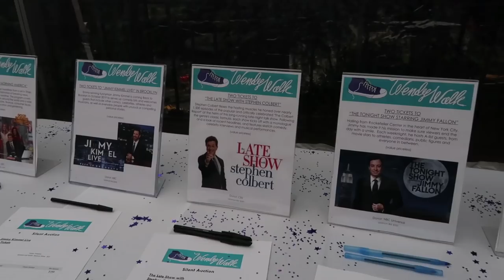Am fost în NewYork: WendyWalkEvent și alte cadre mișto!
În sfârșit mă simt și eu om! Cu citostaticul de săptămâna trecută...Una peste alta am terminat cu NewYork video și evenimentul WendyWalk la care am participat. Bine că, actually, am fost invitată! Deci, nu doar am ``participation!``
Ce am făcut și cum m-am descurcat...?
P.S. Hai și pe wendywalk.org. Și nu uita de share! Pentru noi, aștia cu sarcom, vizibilitatea este un must!!
Mercii! :)